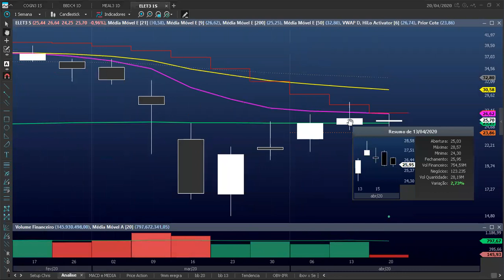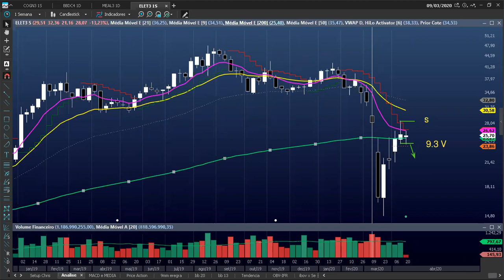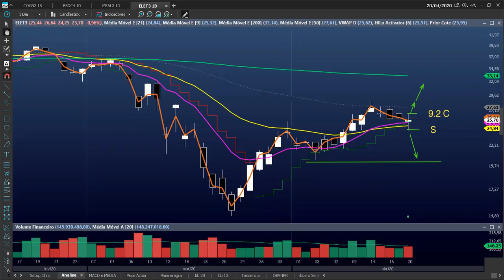Feedback COGN3 BBDC4 MEAL3 ELET3 SEMANA 20 A 24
Não tenho como objetivo dar sinais de compra nem venda, e sim uma analise educacional com base em analise técnica para ajudar traders a aprender AT e com isso criar seu próprio método operacional.